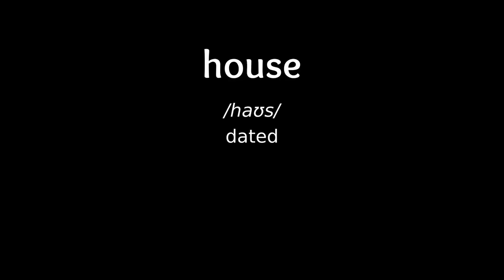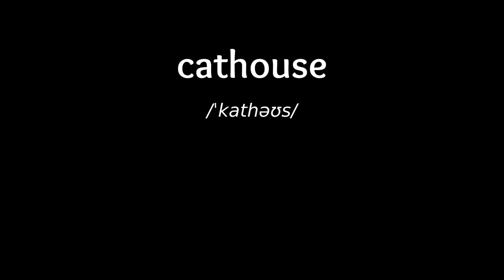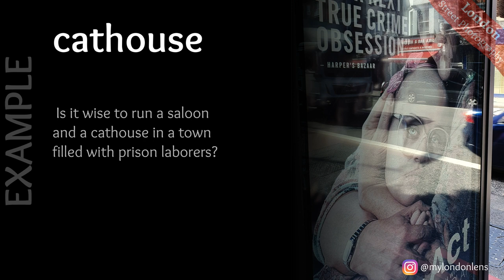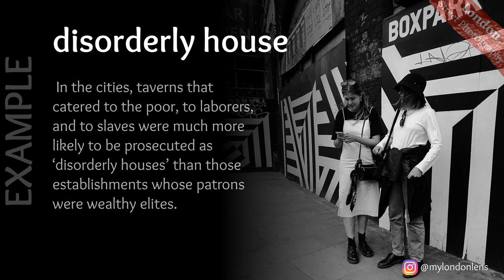17 English words and phrases meaning “brothel” [+London Street Photography]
This is a list of words in no particular order. The meanings and examples have been collected from different sources, but we mostly rely on Oxford Dictionaries.

00:00:04  bagnio
00:00:07  bawdy house
00:00:10  bordello
00:00:20  house
00:00:23  stew
00:00:31  maison close
00:00:34  maison de convenance
00:00:37  house of ill fame
00:01:14  case house
00:01:17  dress house
00:01:20  knocking shop
00:01:57  cathouse
00:02:30  notch house
00:02:33  creep joint
00:02:36  disorderly house
00:03:14  whorehouse
00:03:53  moll-shop